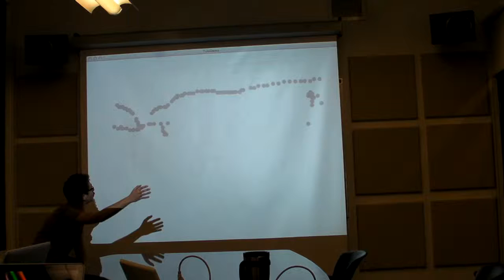Dance Tracking v_0.1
Trying to track dancer movements